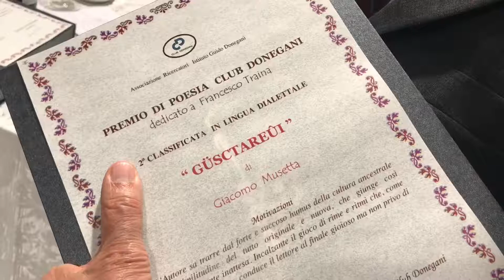Novara: Premio Paniscia 2017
Le immagini del Premio Club Donegani 2017 (già Premio Paniscia) e le interviste agli organizzatori. In onda nei tg delle emittenti Videonovara, Teleritmo, Telebiella, Teleregione, Valsesia Tv, Vcosat.